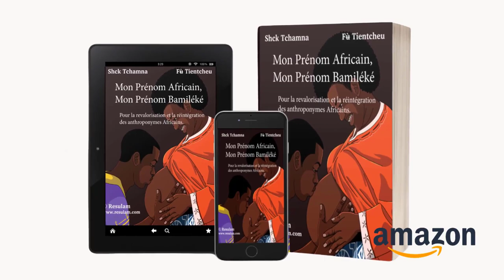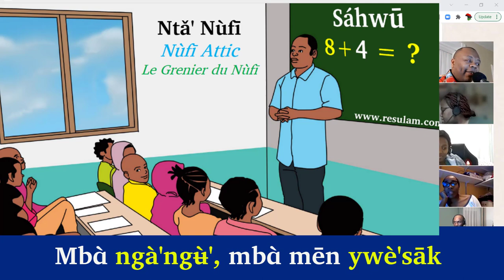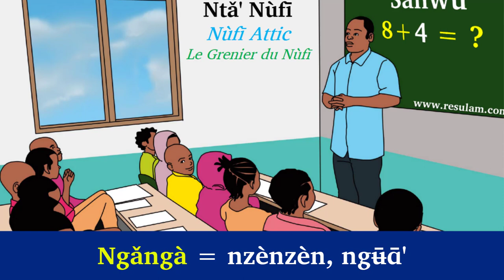Cours Nufi niveau Intermediaire 6 Fevrier 2022: *Ghə̀ə̀mɑ̀tū : Wūɑ̀kɔ̀*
*Ghə̀ə̀mɑ̀tū : Wūɑ̀kɔ̀*

*Wūɑ̀kɔ̀* :  Mort

*Wūɑ̀kɔ̀, ǒ mɑ́ wɑ̄?* : Mort qui es-tu?

*Wūɑ̀kɔ̀, ǒ mfhʉ̄ mɑ̀ hɑ̄ ?*  : Mort d'où viens-tu?

*Wūɑ̀kɔ̀, kɑ́ bɑ́ ngʉ́ ò mɑ̄ngʉ́ pɑ́' ncwē' lɑ́ fà'á ā ?*  :  Mort, Pourquoi agis-tu comme un voleur ainsi

*Yāā kɑ̌' wāhà, pɑ̀h bɑ̄ ntám cà'sì* :  Hier encore nous étions dans la joie,

*Ndɑ̌'mɑ́ zě'è, ǒ mɑ̀nnāk yóh ntám nzènzèn* : Mais aujourd'hui tu nous laisse dans la tristesse.

*Cò' mɑ̀ sīècɑ̌' sī mɑ́ yǒh bɑ̄ kāhā?*  : La terre ne serait-ce pas pour nous?

*Wūɑ̀kɔ̀, ò sǐ' nkú'ní sə̀ə̄wèn bɑ̄, ǒ lɑ̀ mɑ̄mbíésí wèn* : Mort tu ne respectes, ni me discrimines personne.

*Ǒ ngóó mbɑ̀ ngà'nkɑ̄ɑ̄, mbɑ̀ ngà'mbōk*  : Tu prends les riches comme les pauvres.

*Mbɑ̀ mvèn wèn, mbɑ̀ ngwēèwèn*  : Les plus vieux comme les plus jeunes.

*Mbɑ̀ ngà'ngʉ̀', mbɑ̀ mēn ywè'sāk* : Les plus forts comme les plus faibles.

*Wūɑ̀kɔ̀, ǒ mɑ́ tɑ̀' hě'shʉ̀ɑ̀'* :   Mort tu es lâche.

*Tɑ́', zhī mɑ́ ngʉ̌nù mǒ mɑ̌ndáh fʉ̀' pí cà'sì nsɑ́' mbú ò*  : Mais saches que si ton acte te donne profit et satisfaction,

*Ò zhī mɑ́ yáá nnʉ́ɑ́ yóh ntám ngǎngà pí nzènzèn* : Il ne laisse que dans la douleur, la détresse le désarroi, le soucis.

*Ngǎngà làh nséésí pí tɑ̀' tènmvàk wèn*  : Le soucis de nous voir quitter un être aussi cher.

*Ngà'tìè mɑ̀ flàŋsī*  : Nɑ̂nɑ̄n Nkoundja

*Mfâhtìè mɑ̀ ghə̀ə̄lɑ̄'* : Shck Ca᷅mnà'

DATE: ?

À lɑ̀tìé yāā mɑ̀ à yǎt ngwēèwèn, ncēh yáá nɑ́ túfīē mɑ̄ ā ndāmɑ̀ ndáh nkō yì ntā'

RECIT LU LORS DU DEUIL DE MA CHERE GRAND MERE MAGNI NKANDA.